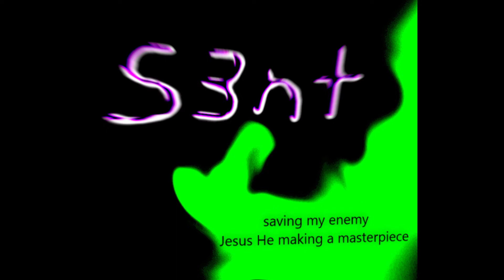S3NT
Sent boi